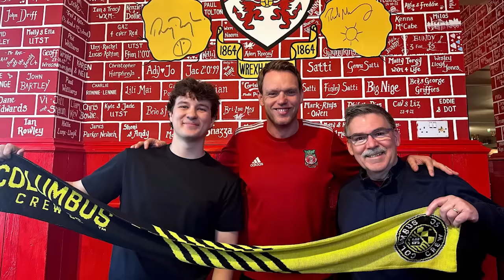Rob McElhenney on Why Wrexham Should be Your Second Club 🏴󠁧󠁢󠁷󠁬󠁳󠁿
On the fourth episode of Men in Blazers' "Wrexham in the USA" powered by SToK series, Rog is joined by Wrexham owner and creator of "It's Always Sunny in Philadelphia," Rob McElhenney. Rob deep dives into nursing Paul Mullin back to health in his own home, the backstory behind his famous Wrexham snapback, and how the people of north Wales have changed him.

00:00 - Intro
3:25 - Wrexham USA Tour
5:05 - Paul Mullin Injury
10:28 - Keys to Wrexham success
14:30 - Why the story of Wrexham is for everyone
16:30 - Every Football fan can support Wrexham
19:53 - Origins of Rob's Raiders inspired Wrexham hat
22:50 - Traveling to Vegas with Wrexham players